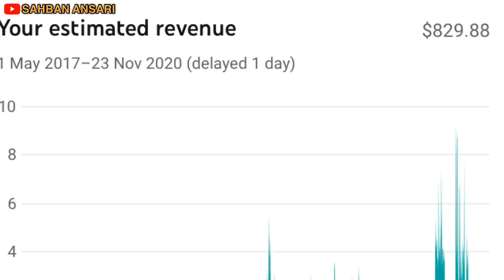My YouTube First Payment | My Youtube Journey | मैं Youtube से कितना कमाता हू | SAHBAN ANSARI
Heyy guys this is Sahban Ansari welcome to my youtube channel dosto ajh hamlog is video me janenge ki mai youtube se kitna kamata hoo aur maine youtube journey kaise suru kiya to janne ke liye ap hamare is video ko last tak dekhe aur video ko like comment share and channel ko subscribe jarur kare

                   🙏🏻🙏🏻🙏🏻Thankyou🙏🏻🙏🏻🙏🏻

विडियो लिंक👇🏻

My YouTube First Payment | My Youtube Journey | मैं Youtube से कितना कमाता हू | SAHBAN ANSARI |,SAHBAN ANSARI,sahban ansari new video,Sahban ansari youtube income,Sahban ansari youtube se kitna kamata hai,Sahban ansari safe shop network marketing,How to earn frome youtube money,How to make money from youtube,Youtube income,Youtube se kitna kama sakte hai,My first youtube income,Youtube se first payment kitna ata hai,Youtube se paisa kaise kamaye,Youtube income source